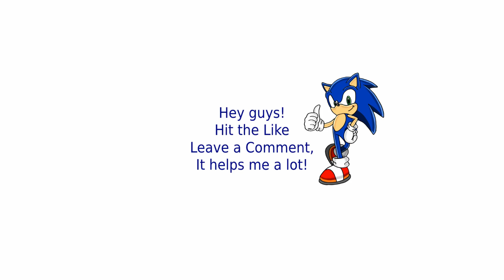Red Alert 3 | Tour of Egypt | (2 vs 4 Brutals)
Command & Conquer: Red Alert 3 is a real-time strategy video game developed by EA Los Angeles and published by Electronic Arts.

Like the previous entries in the Red Alert series, the game is set in an alternate reality from World War II, in which the Western Allies fight the Soviet Union.

In Red Alert 3 the Soviet leadership, facing defeat, goes back in time to kill Albert Einstein and prevent his assistance to the allies, paving the way for Soviet domination in the present. However, as an unintended consequence, a third world power, the Empire of the Rising Sun, is created and all three sides go to war.

The three factions are playable, with the gameplay involving constructing a base, gathering resources and training armies to defeat other players. Each faction has a fully co-operative campaign, playable with either an artificial intelligence partner or with another player online.